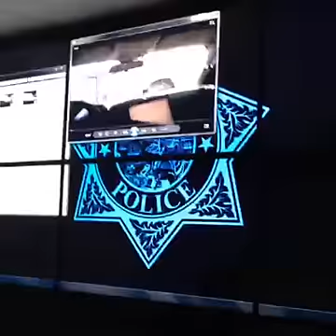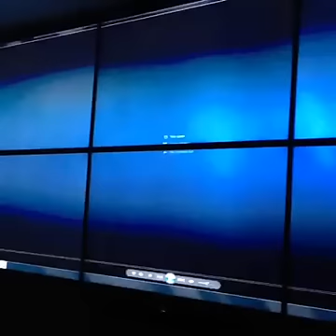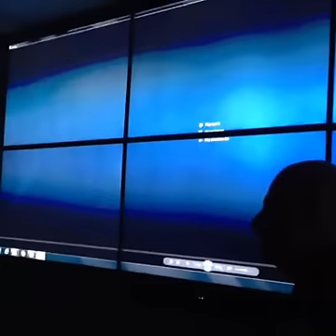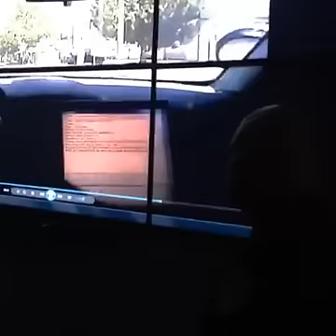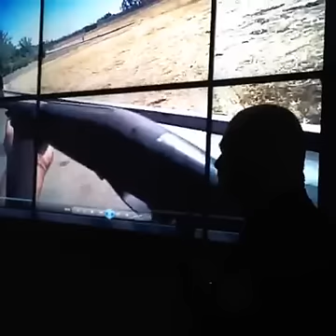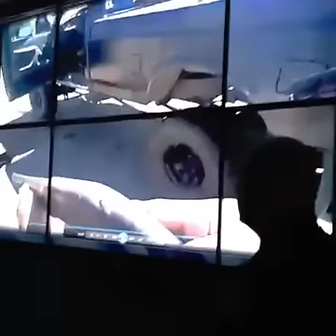Dylan Noble Shooting Press Conference